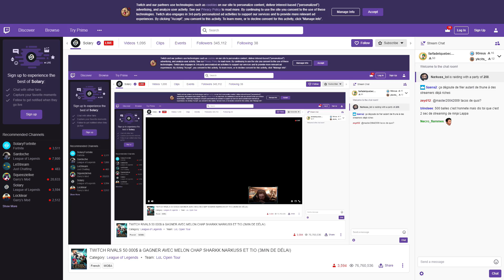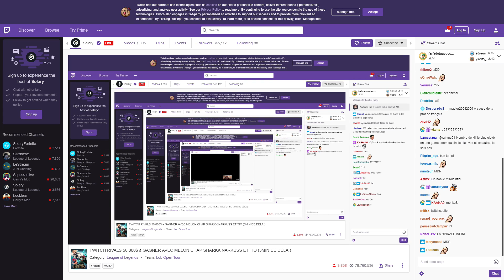BEST OF SOLARY #135 ► MANATY NOUS PARLE DE LA MÈRE DE WAKZ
NOS RÉSEAUX 📱